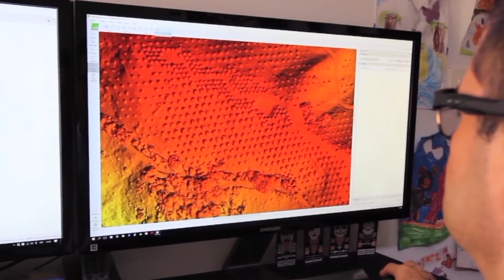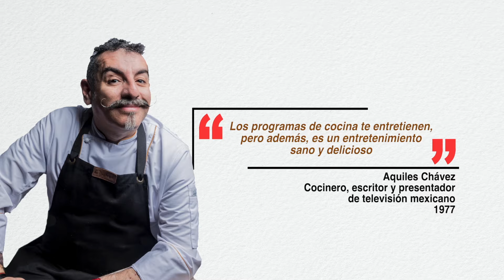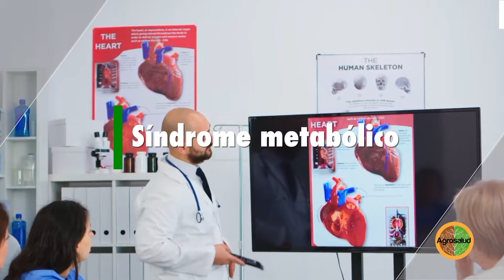AGRONOTICIAS PROGRAMA 421